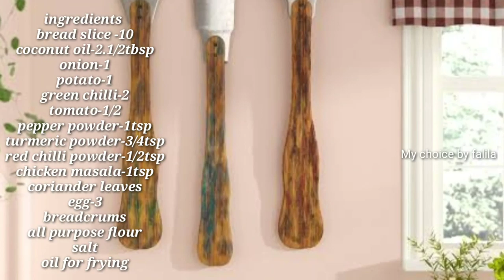ബ്രെഡും ഉരുളക്കിഴങ്ങും ചേർത്ത് അല്പം എരിവുളള ഒരു നാലുമണിപ്പലഹാരം /spicy bread box recipe